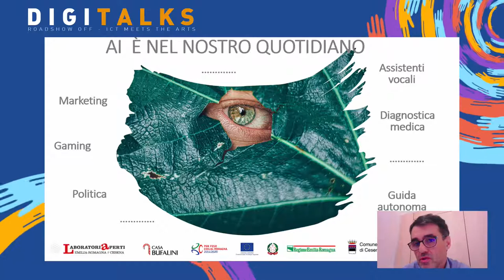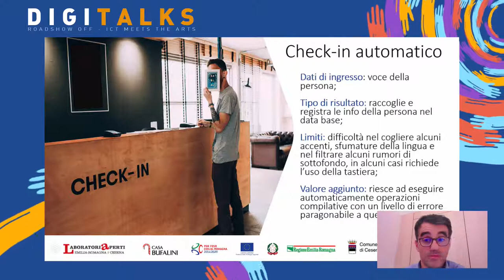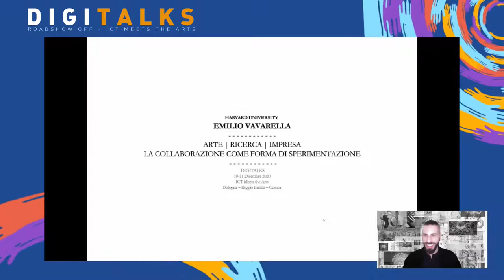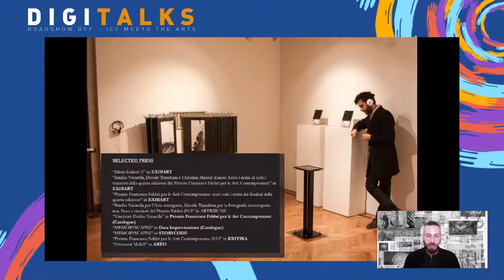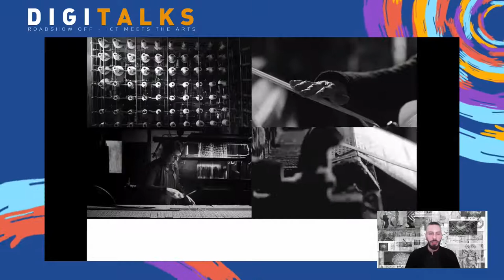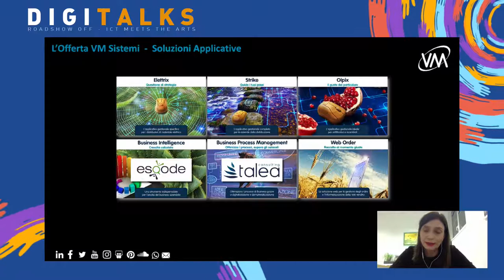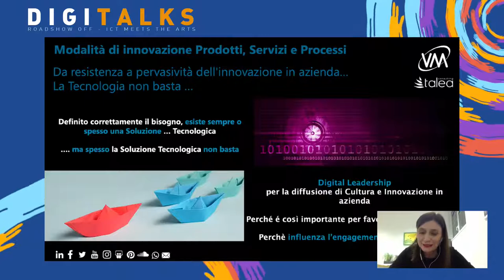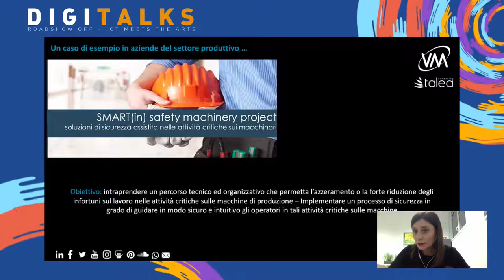DIGITALKS - Terza tappa - primo incontro Dicembre 2020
ARTE, RICERCA, IMPRESA

- Marco Mancuso, critico, docente e curatore tra arte, tecnologia e scienza, direttore di Digicult dialoga con:
- Emilio Vavarella, artista e ricercatore (Harvard University)
- Stefano Torelli, Coordinatore del Laboratorio Aperto Casa Bufalini di Cesena, Manager Area Trasferimento Tecnologico e Commerciale Romagna Tech
- Silvia Montanari, Chief Operating Officer, VM Sistemi spa